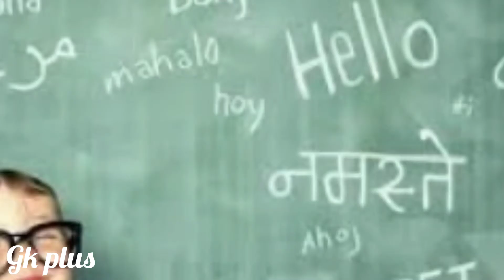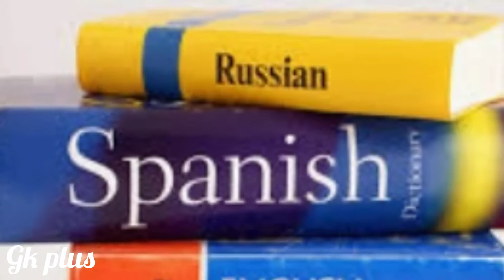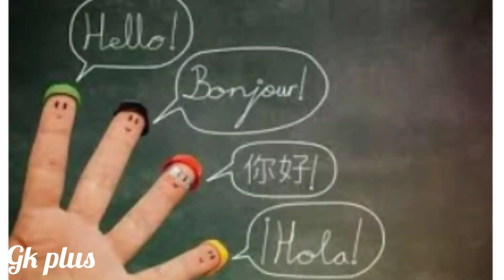Foreign Language | विदेशी भाषा | Career